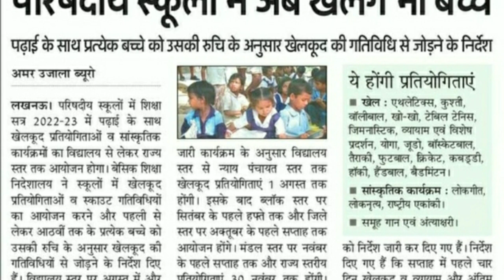परिषदीय स्कूलों में खेल व सांस्कृतिक प्रतियोगिताएं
अनुदेशकों का मुद्दा रोज़ सदन में गूंजे

को क़सम से हमनें भी बंदगी छोड़ दी।

साथियों नमस्कार !